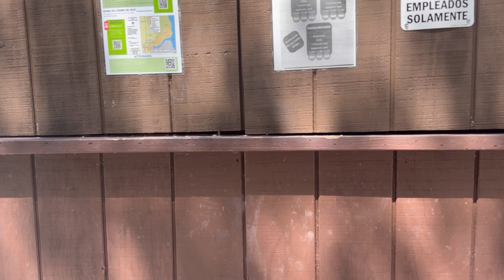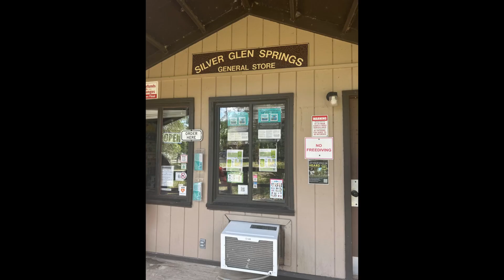Spring water in Florida -July, 2024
Silver Glen water spring 2024